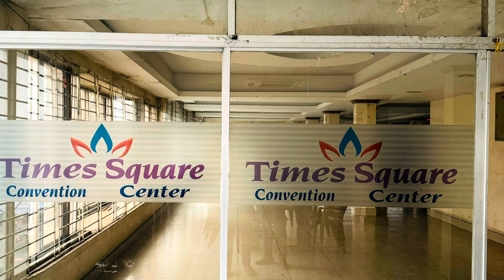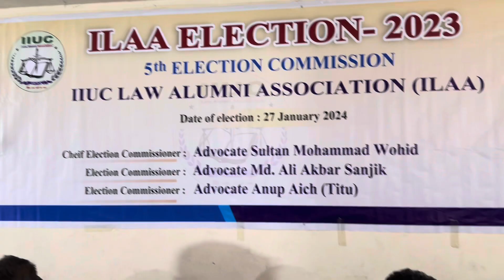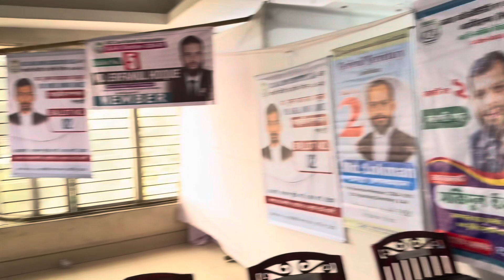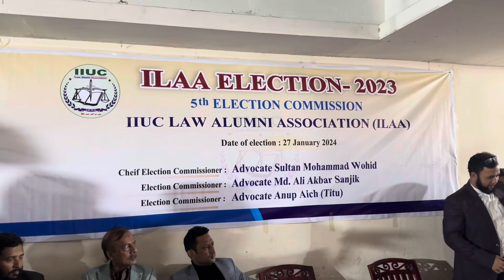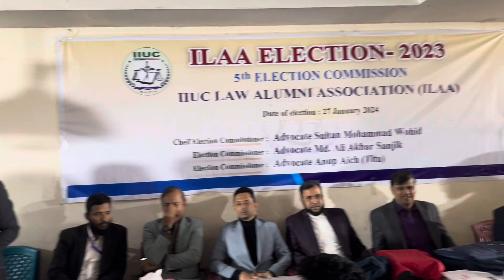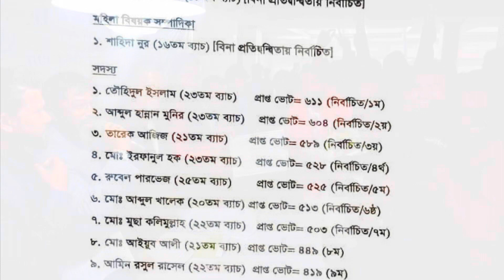ILAA Election under 5th Election Commission || on 27th January, 2024